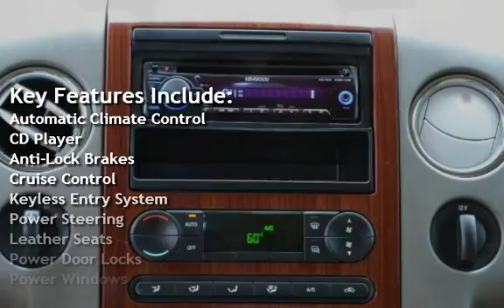2005 Ford F-150 Lariat 4dr SuperCrew Lariat for sale in Loganville, GA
Come find out what sets us part from the rest. We are the only Pre-owned specialist for TrustDale.com (Dale Cardwell originally came to Georgia to be Clark Howards producer and went on to do Consumer Investigating for one of our local TV stations-He has since started an endeavor to find the best of the best in all industries including Auto Sales) We are honored to be his "Pre-Owned Partner"! Our owner, Billy Graham was voted "Quality Dealer of the Year" for 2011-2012 by the Georgia Independent Automobile Dealer Association. In addition, for the last 3 years, Billy and Graham Auto Sales has been voted Communitys Finest Salesperson/Pre Owned Auto/Truck Dealer of the year by our local newspaper!!! We have no hidden Doc/Dealer fees like the big stores. Our low overhead means savings to you! We make purchasing a vehicle what it should be-an enjoyable experience! Extended Service contracts Available. Second Chance Financing Available on select vehicles. WE WANT YOUR BUSINESS AND WILL WORK FOR YOU! CALL TODAY!